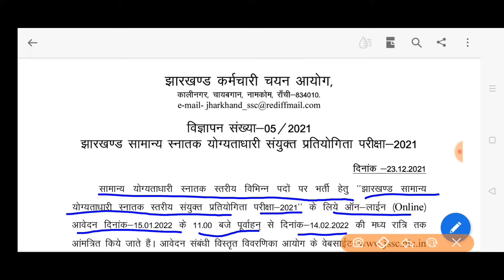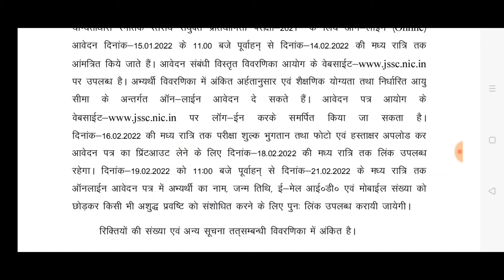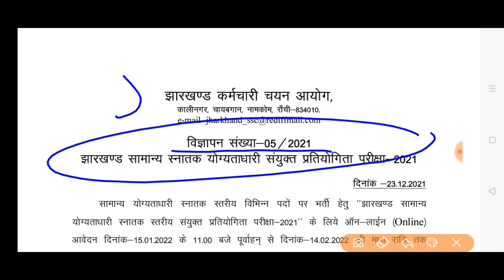Jssc जेएसएससी सचिवालय परीक्षा 2021 cen 05/2021 jssc cgl exam 2021 झारखंड स्नातक संयुक्त परीक्षा 2021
जेएसएससी jssc cen 05/2021 सचिवालय परीक्षा 2021 झारखंड कर्मचारी चयन आयोग परीक्षा